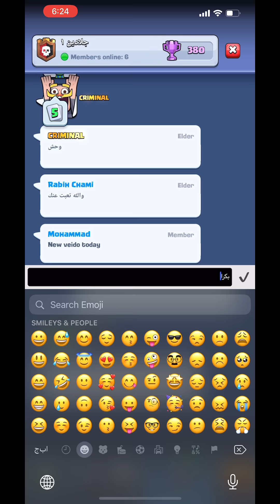7000 كأس💪🔥- كلاش رويال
رابط الانستقرام

رابط الفيس بوك الي رابط عليه حسابي